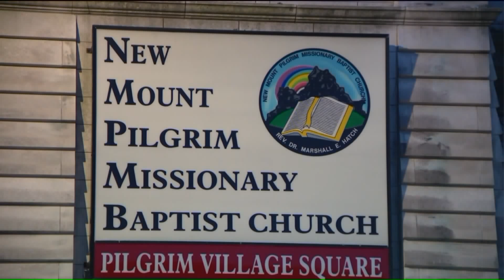Sister of local pastor dies from COVID-19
A local pastor lost his sister to COVID-19 and the congregation at New Mount Pilgrim is mourning after the loss.